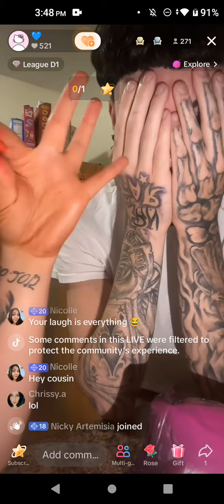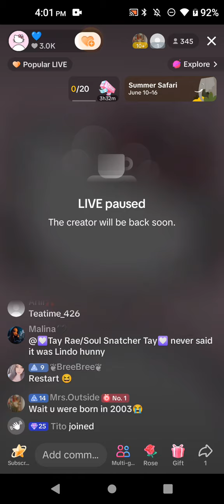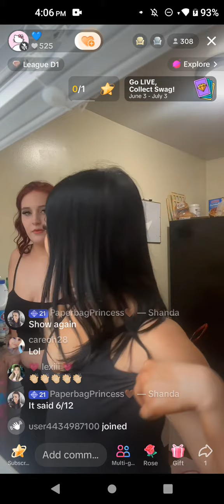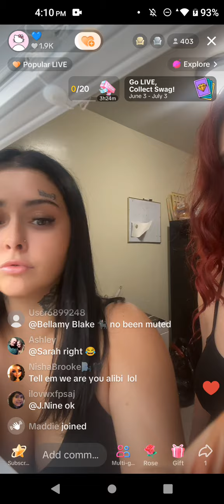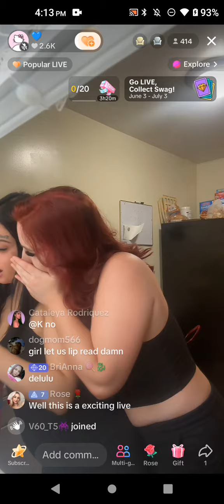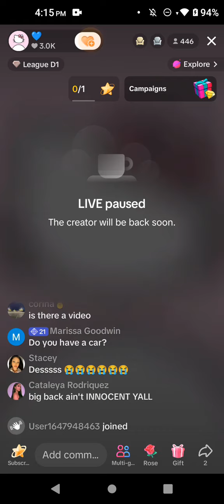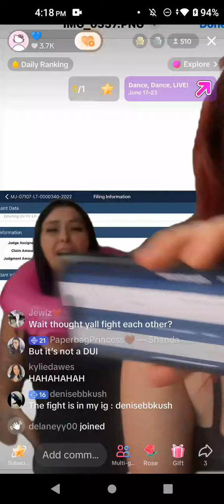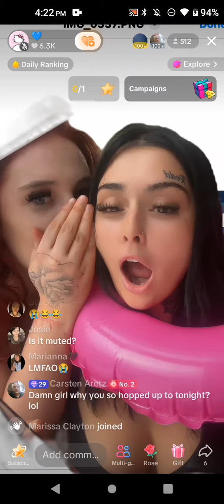Des has charges filed on her June 14, 2024